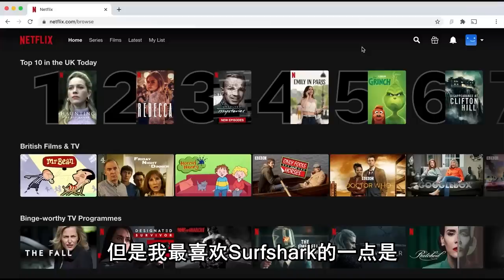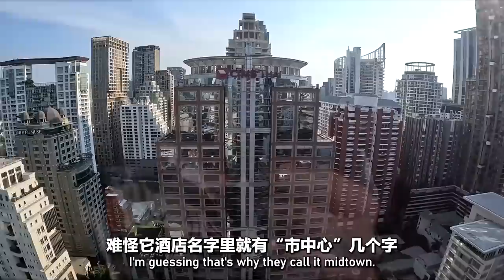I'm LEAVING China...Moving to America (not clickbait)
I'm LEAVING China...Moving to America 😭

In this video, I'm sharing my decision to leave China and move to America. I was wrong for a long time, and I'm finally starting to see the light.

I hope you'll join me on this journey as I start a new life and explore a new country. I'll be sharing my experiences and thoughts as we make this big change together. It's time to live the American dream...got my tent ready, let's head to Kensington avenue, Philadelphia.